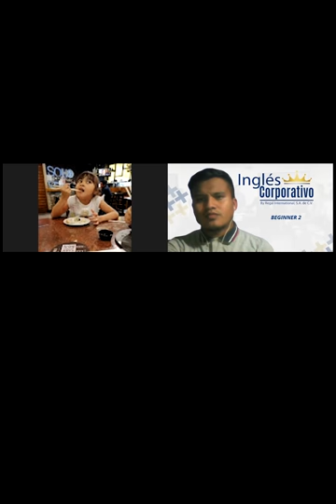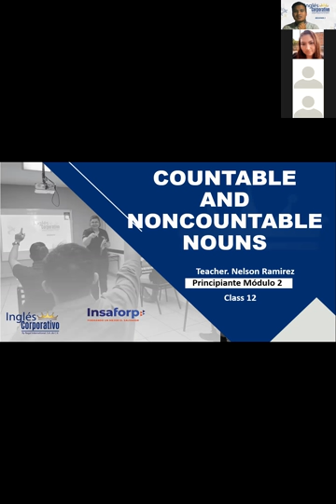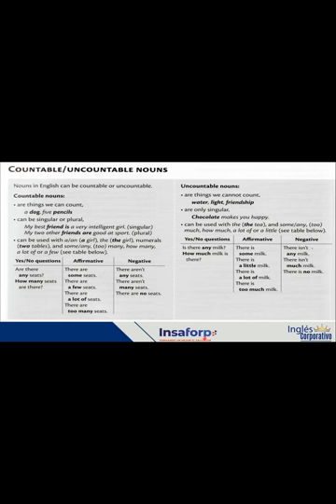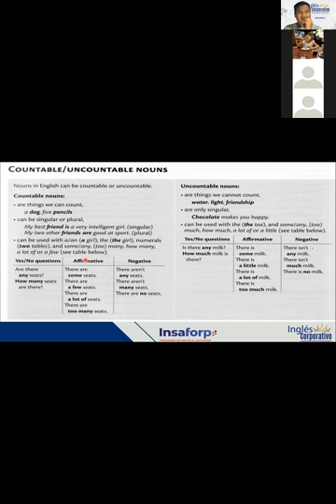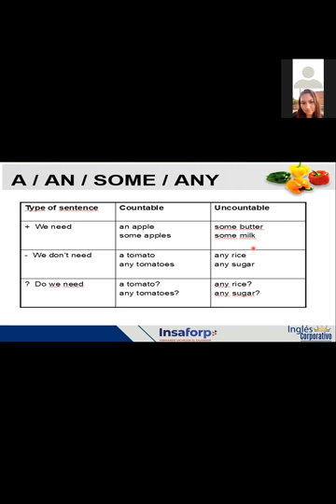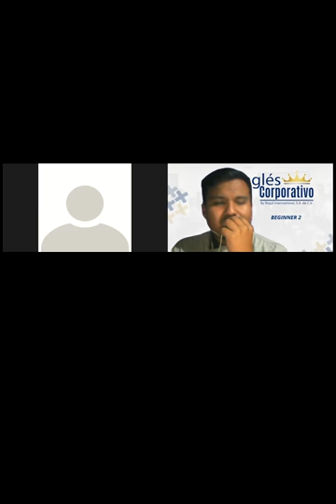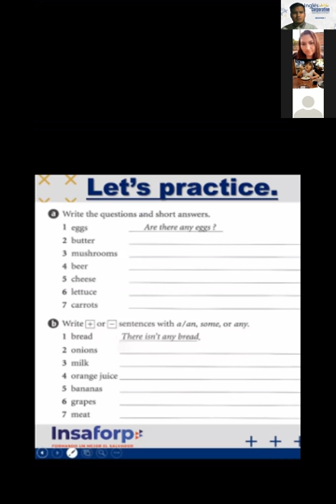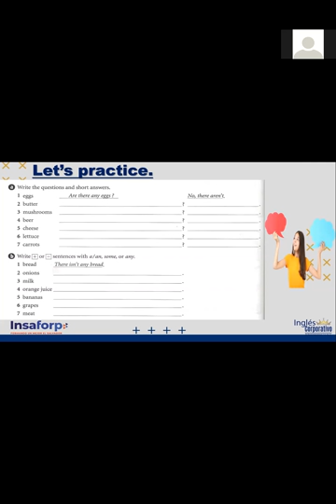Ingles Corporativo- VIDEOCONFERENCIA #12 COUNTABLE AND UNCOUNTABLE NOUNS (USE)